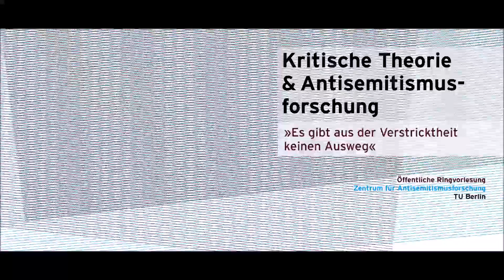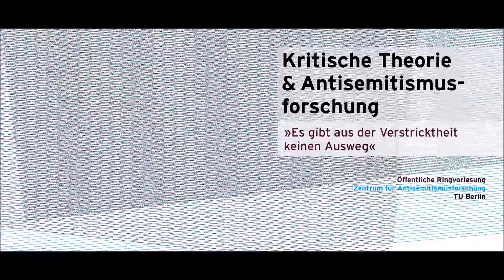PD Dr. Heiko Beyer - Kritische Theorie des Antiamerikanismus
PD Dr. Heiko Beyer: Kritische Theorie des Antiamerikanismus .Der Vortrag wurde am 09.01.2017 im Rahmen der Ringvorlesung "Kritische Theorie und Antisemitismusforschung" an der TU Berlin gehalten.